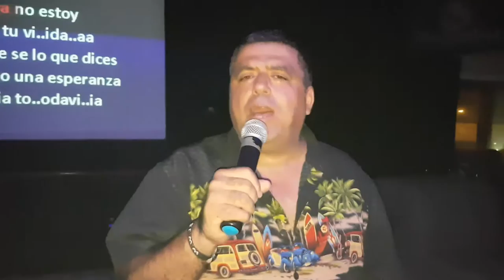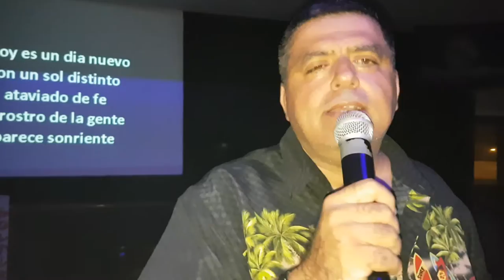Gordo regalón Jose Ortiz Cantado en Castro's VIP